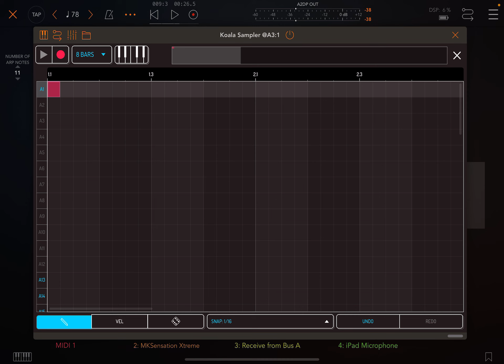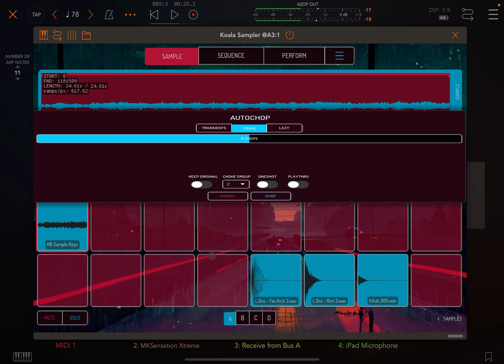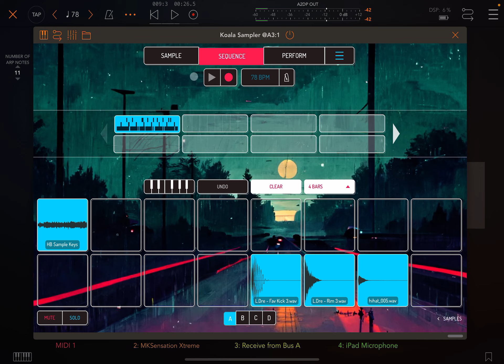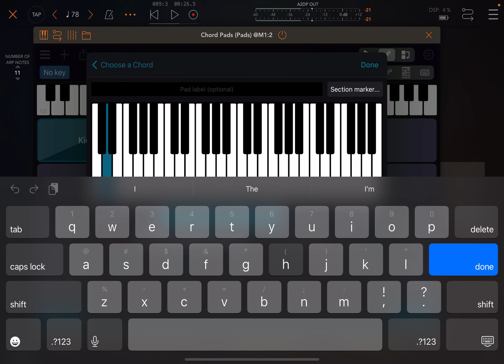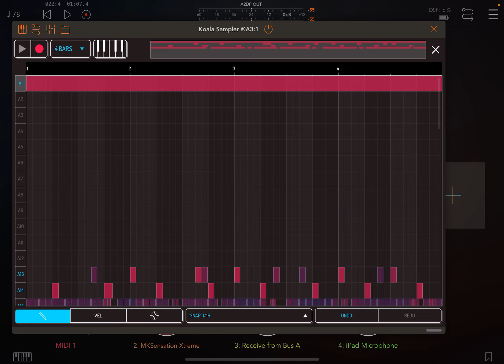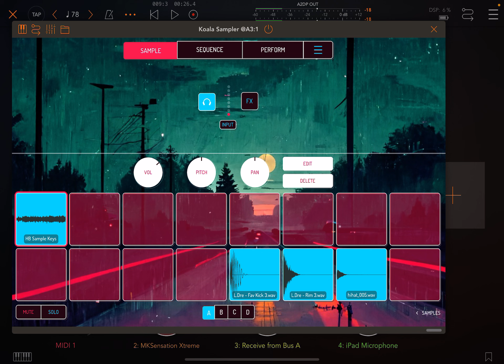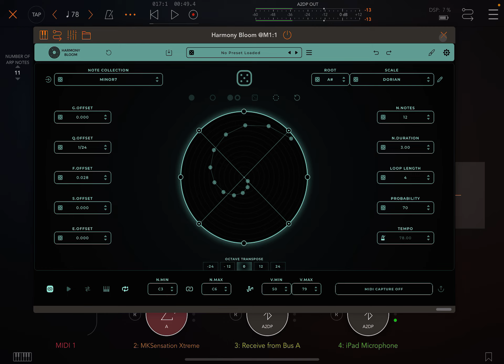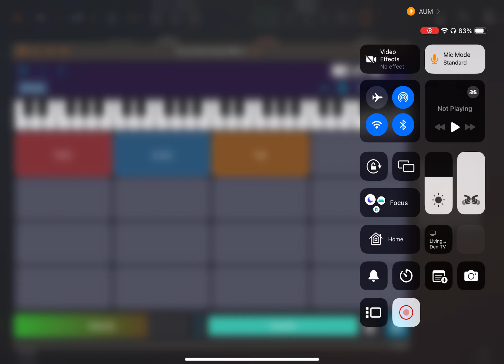Using Harmony Bloom to sample into Koala…special trick that Tonality brings to the table too.